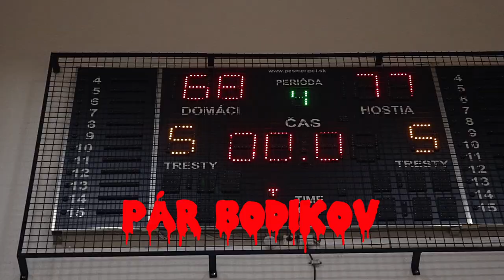Bk So Levoča Banská Bystrica